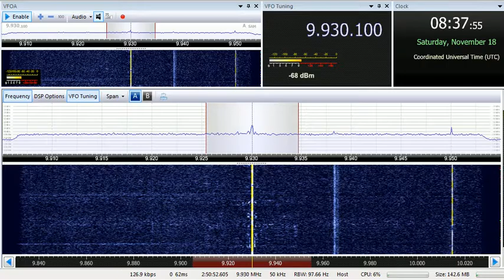18 11 2017 World Harvest Radio International T8WH Angel 3 in Japanese to EaAs 0835 on 9930 Palau Med